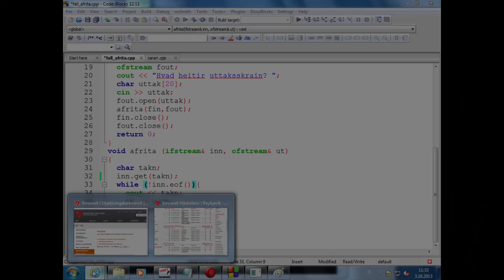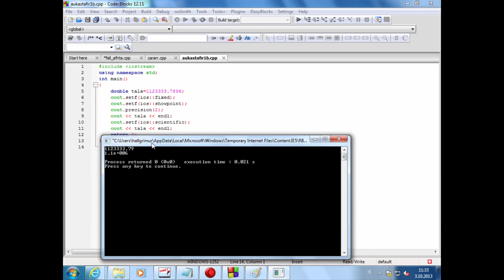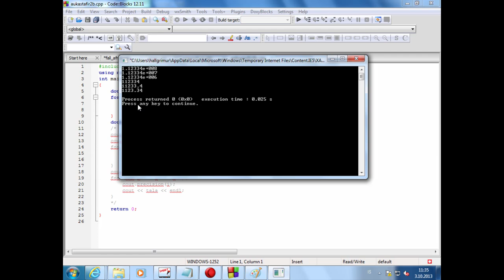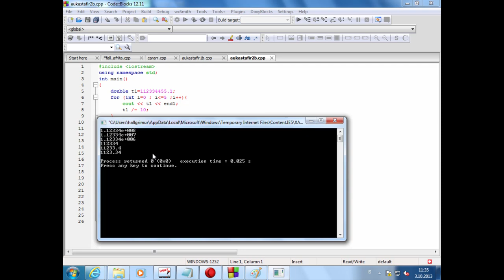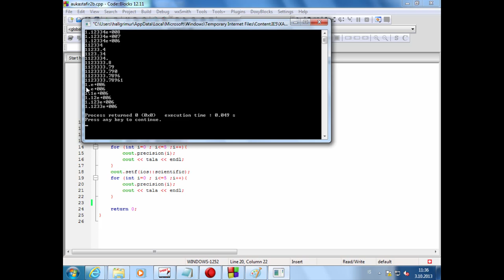45 Aukastafir í output